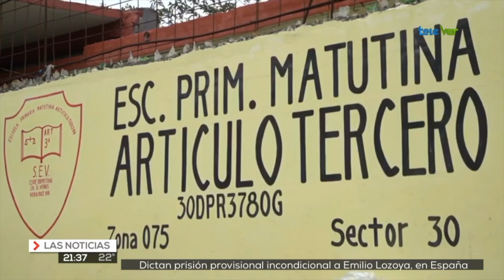Entrega mobiliario en escuela de Veracruz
El diputado Bingen Rementería entrego mobiliario a una escuela primaria ubicada en la colonia El Vergel, de la ciudad de Veracruz.